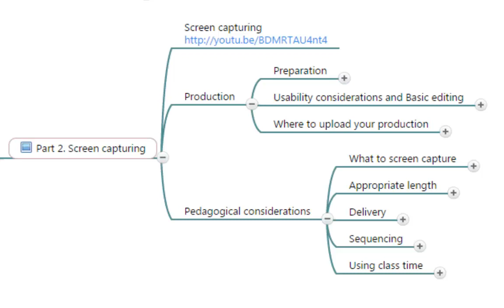34 - Pedagogical considerations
Camtasia mind map